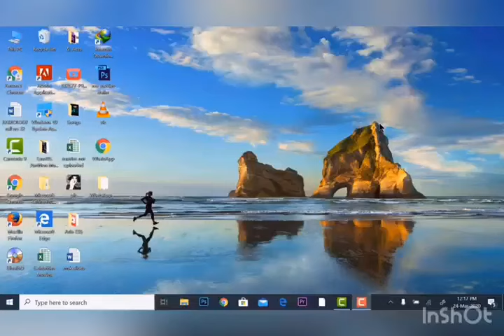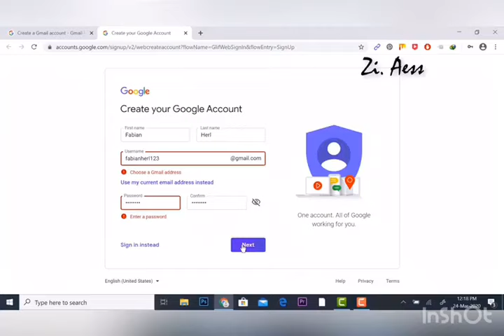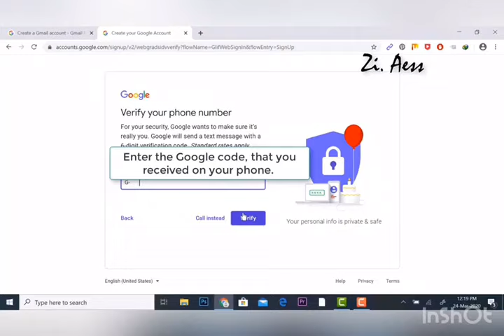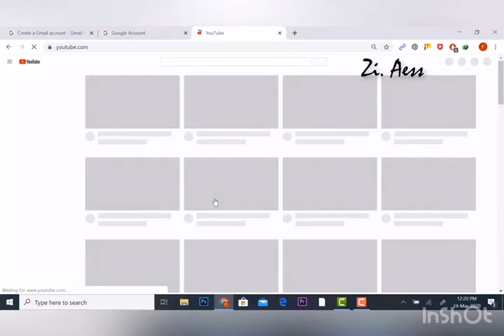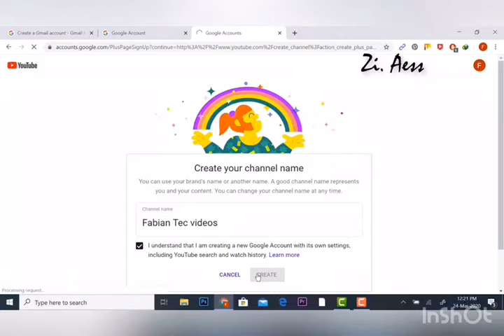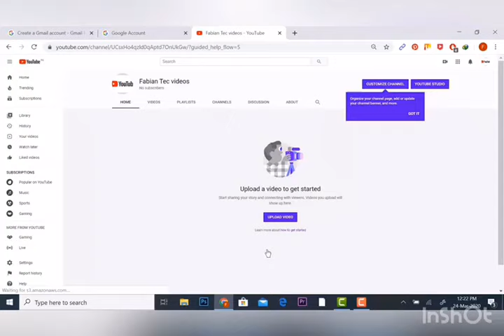How to create Youtube Channel on Laptop or PC | Easy Method of creating Youtube Channel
Easy way to create Youtube channel on PC or Laptop